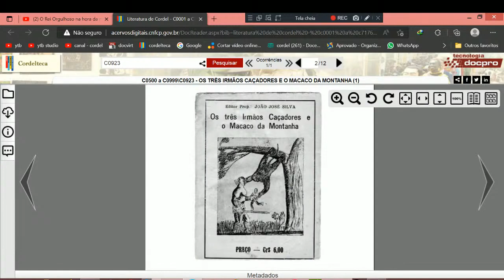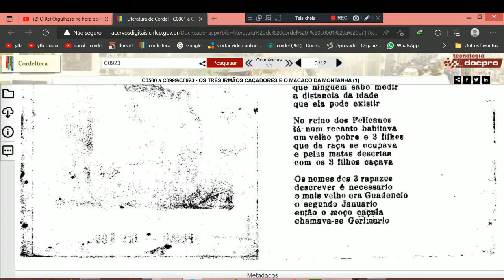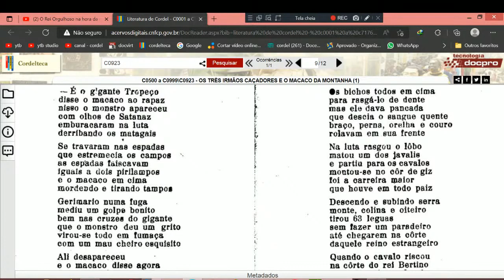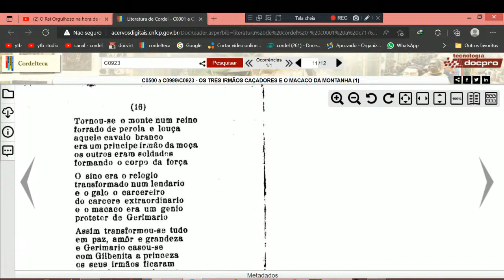Os três irmãos caçadores e o macaco da montanha. Folhetos. Literatura de Cordel.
Cordel: Os três irmãos caçadores e o macaco da montanha. Folhetos. Literatura de Cordel.
Autor ou proprietário: João José da Silva